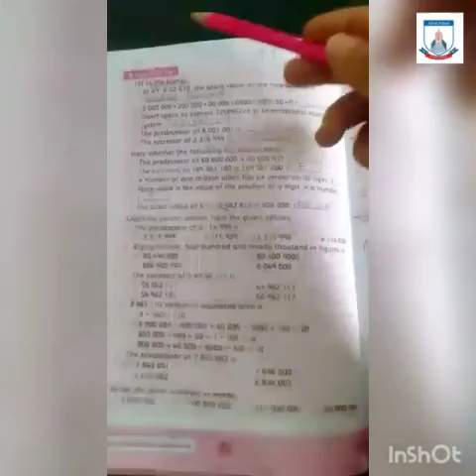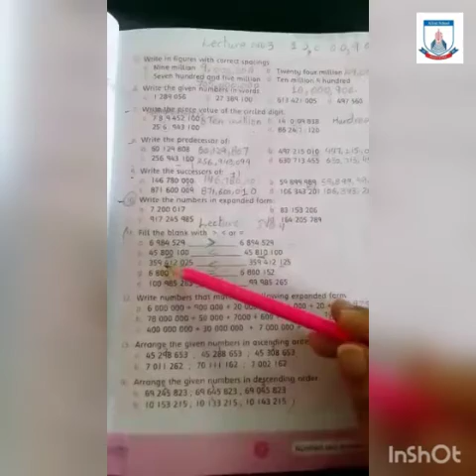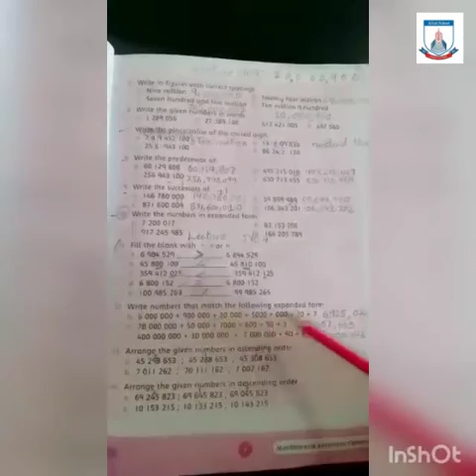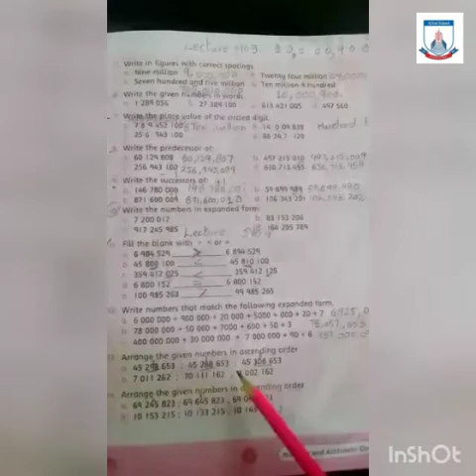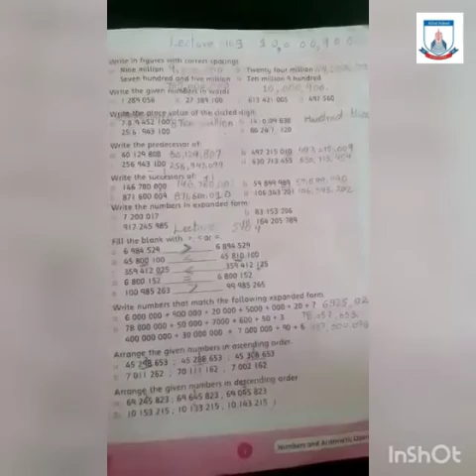Class - 4 I Mathematics I Lecture 4 I Spring Holidays